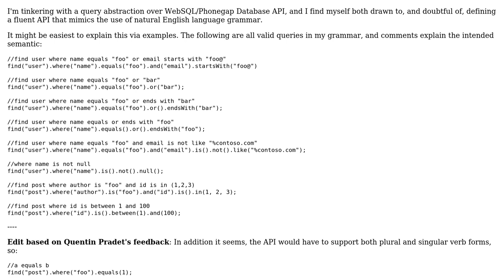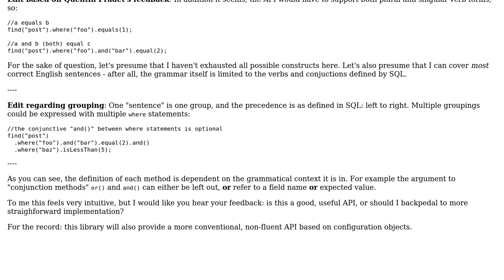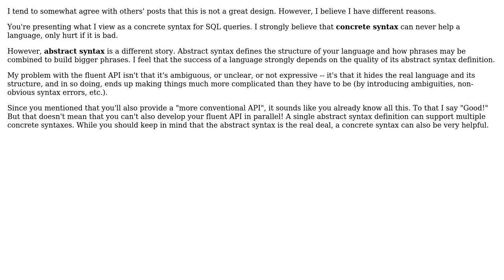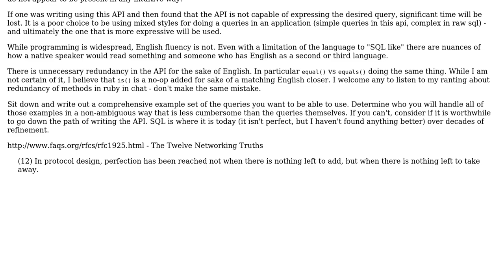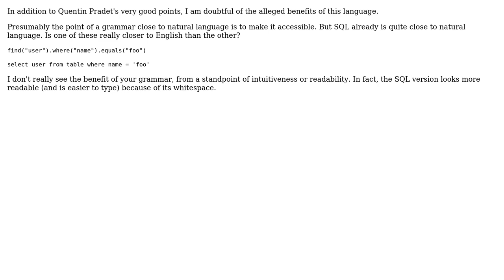Software Engineering: Using natural language grammar in fluent API (4 Solutions!!)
Software Engineering: Using natural language grammar in fluent API

With thanks & praise to God, and with thanks to the many people who have made this project possible! | Content (except music & images) licensed under CC BY-SA | Music | Images & others | With thanks to user Quentin Pradet user fencliff and the Stack Exchange Network Trademarks are property of their respective owners. You are responsible for your own actions.